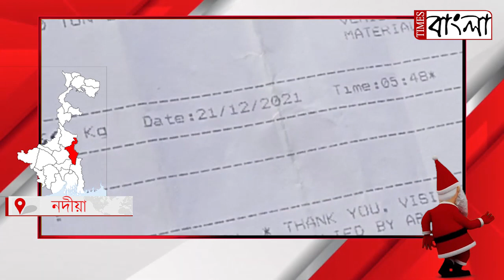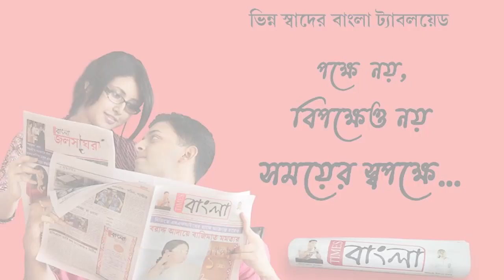200 টাকা অথবা থানার মান্থলি ছাড়া আন্ডার লোড বালির গাড়িকে আনলোডে পুলিশি বাধা, বিক্ষোভ এলাকাবাসীর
স্পটে 200 টাকা অথবা থানার মান্থলি ছাড়া আন্ডার লোড বালির গাড়িকে আনলোডে পুলিশি বাধা, পুলিশের গাড়ি ঘিরে বিক্ষোভ এলাকাবাসীর